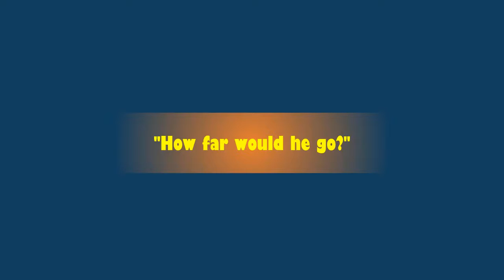Prabath Jayasuriya (Sri Lanka) | Road to the World Cup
About Us :
FiveTwo Interactive is an independent game development company.
We develop games and digital content for entertainment to promote sports and games all over the world through our digital creations and become one of the most preferred brands for gamers.

Play FREE on Google Play Store (Android)

Play FREE on Amazon App Store (Android)